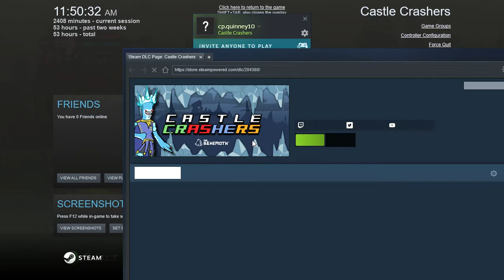Obtaining Pet Orbs in Castle Crashers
I still have a lot to collect but I will try and get them all.